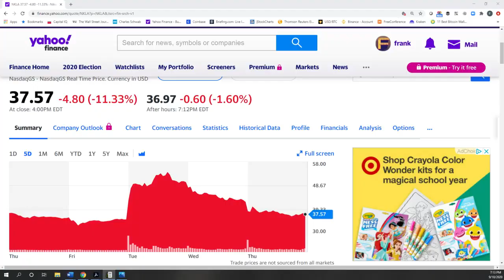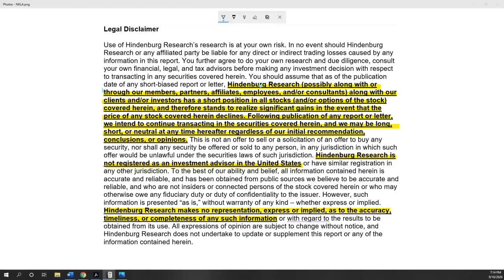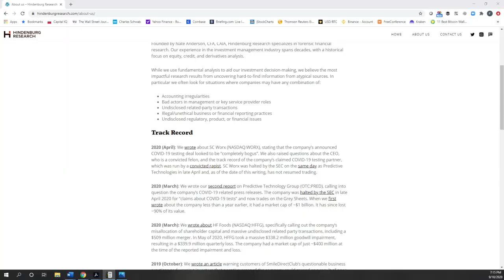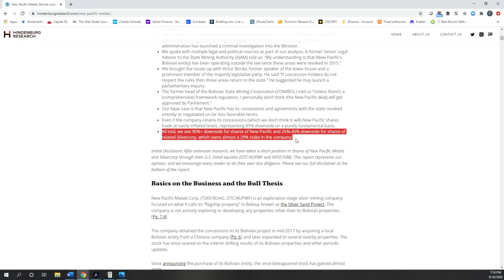I'M SO SICK OF THIS STUFF | Live Stock Market Updates with Frank Curzio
Get the details about Genia Turanova's new income newsletter, Unlimited Income,

It can be tough to find genuine people on Wall Street... and in financial publishing. Frank's sick of the way some research firms conduct their business... so he shares things subscribers should look out for.